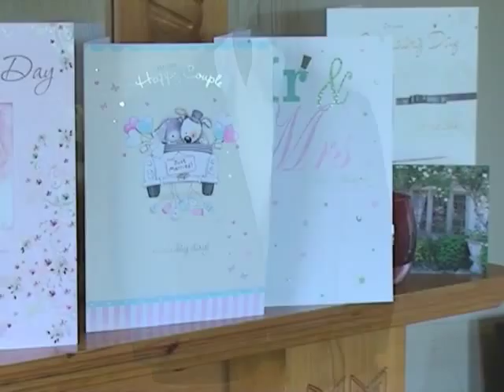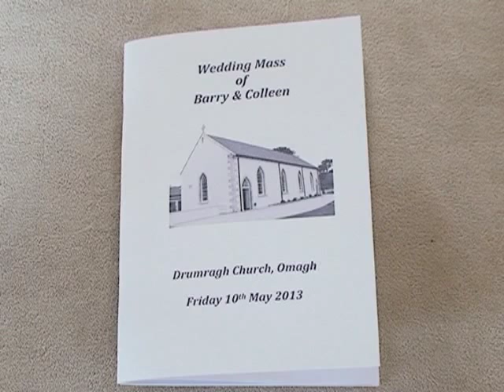'I DO' Wedding DVD's - Colleen and Barry's Wedding Day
Short sample of the Wedding day of Colleen Colton and Barry Loughran. 10th May 2013. The Service was in St Marys Drumragh with the reception in the Clanree Hotel in Letterkenny.